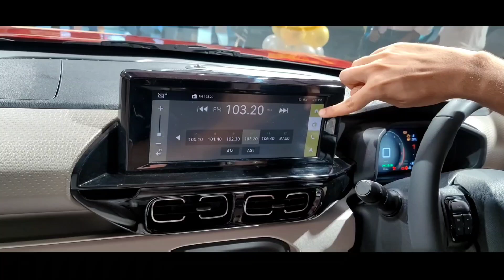Citreon Basalt 🔥 | Citroen basalt review | All new coupe suv | Citroen basalt 2024 | Arslan Haider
In this video, we dive into a comprehensive review of the Citron Basalt, exploring its standout features and overall performance. We'll cover everything from its design and build quality to its technical specifications and how it stacks up against the competition. Whether you're considering a purchase or just curious about what the Citron Basalt has to offer, this review will provide you with all the information you need.

ARSLAN HAIDER